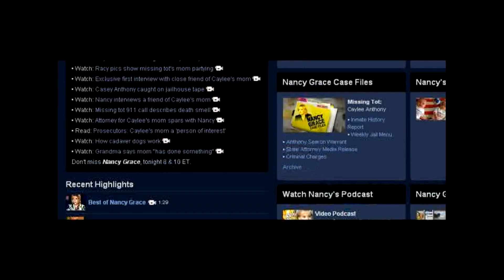Nancy Grace: Better Than A Baby Murderer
In the 15th Hate by Numbers, Cracked.com's Gladstone takes a look at Nancy Grace.